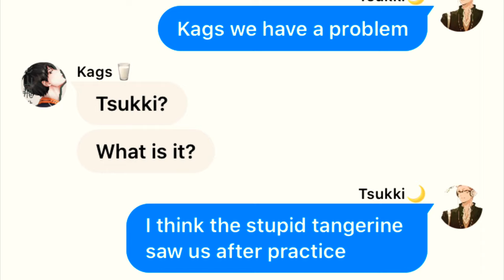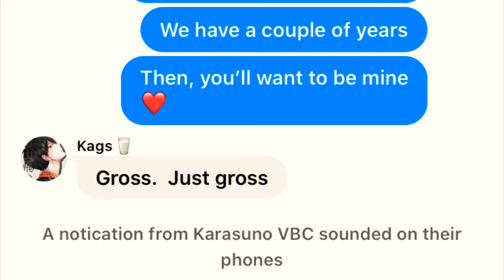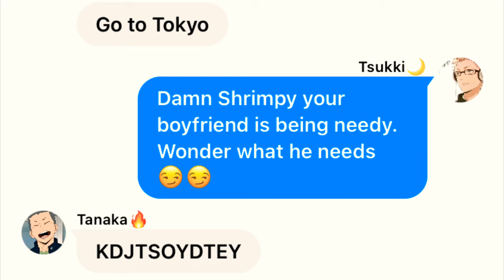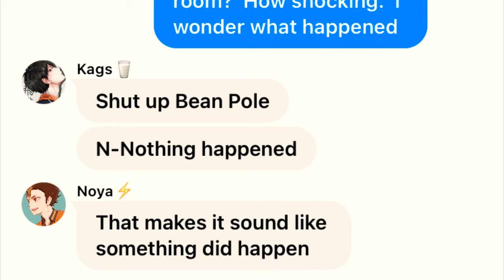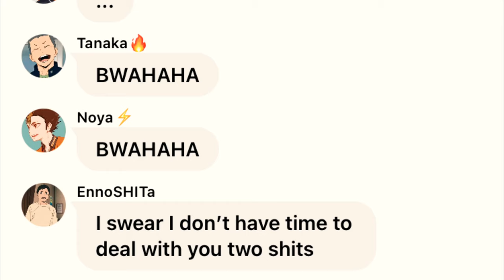✨Kagetsuki Part 1✨ |Arranged Marriage AU| Haikyuu Texts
Beautiful Anime Merch!  Follow the link!💕

Hey!  Arara Gomen here with my first ever Chat Fic video.  Seeing as this has kind of become a trend within the fandom, I decided to join in.  Though I’ve written fanfic for three and a half years, this is my first time writing something like this.  I’m really excited to share this new experience with y’all.

This was inspired by other story idea in my head that was actually a Tsukihina, but I decided to make it a Kagetsuki because there are nearly no videos are this ship.  I want to help change that.

Comments and likes are extremely appreciated.  Ideas for where the story could go are also helpful.